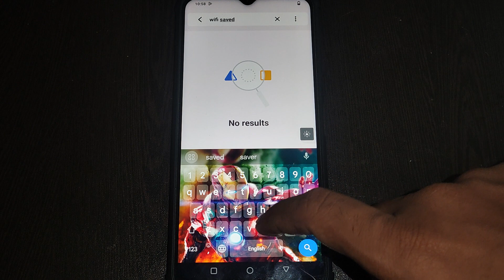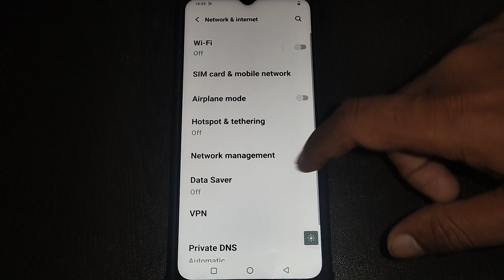how to check WiFi saved network Vivo Y75, Vivo Y75 me WiFi saved network check kaise kare